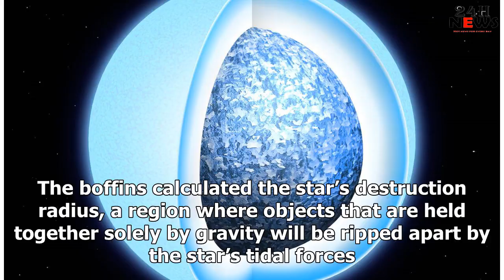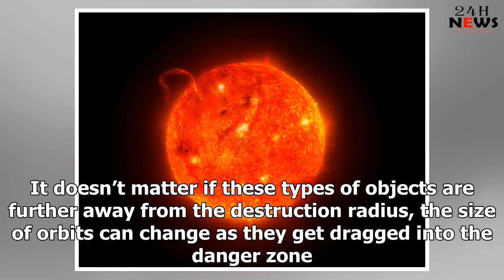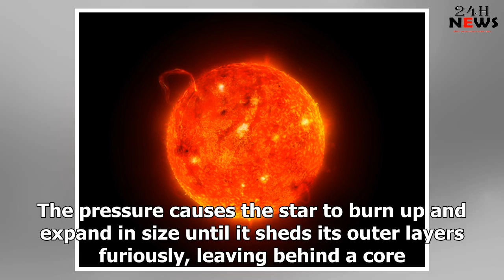Your FREE end-of-the-world guide: What happens when a sun like ours runs out of fuel | 24h News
On a long enough timeline, the survival rate for everyone drops to zero When a star dies, destroying...